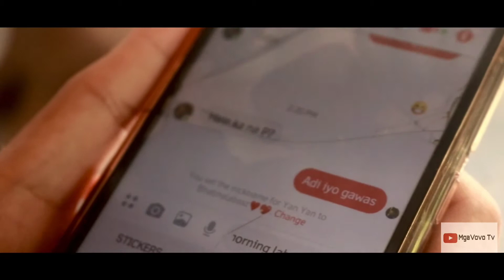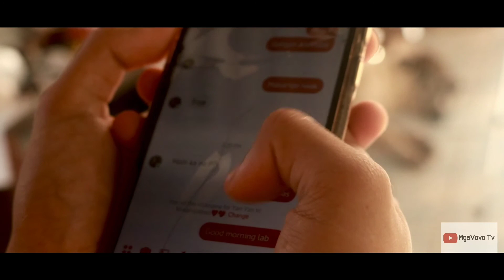Tagi Kachat | MgaVovo Tv Shortfilm